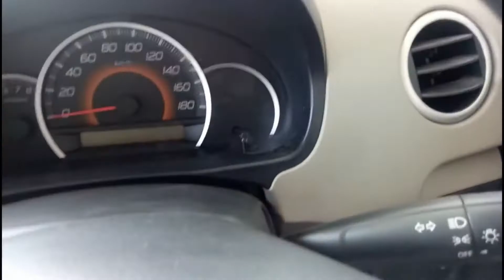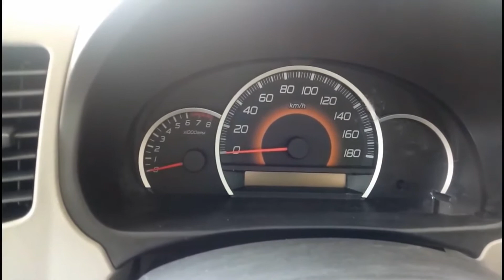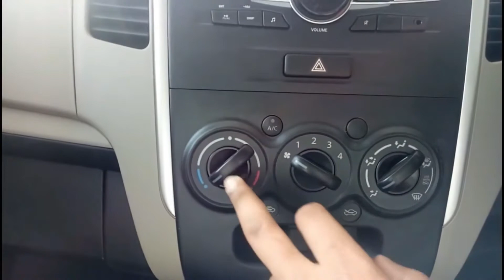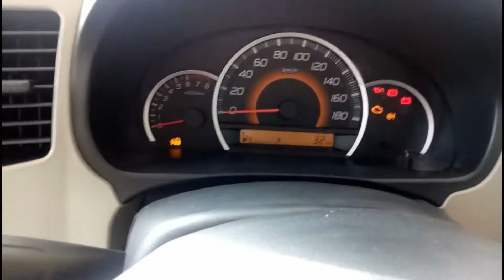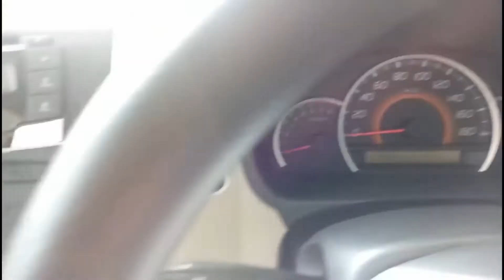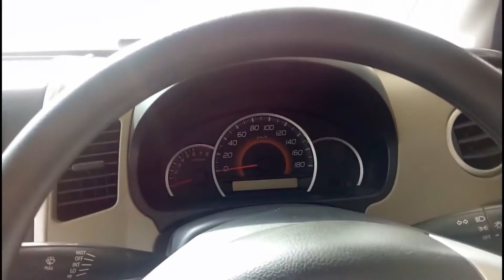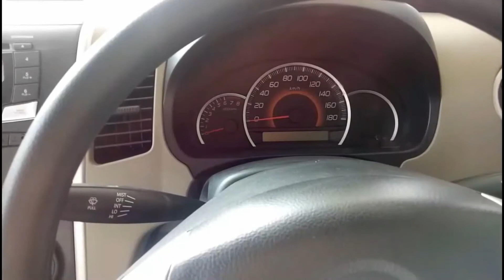Suzuki Wagon R 2018 | VXL | Full Review | Urdu/Hindi | AutoWheels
The Suzuki Wagon R is a kei car produced by the Japanese manufacturer Suzuki since 1993. The R in the name stands for Recreation. It is one of the first cars to use the "tall wagon" or "tall boy" design, in which the car is designed to be unusually tall with a short bonnet and almost vertical hatchback, and sides in order to ...
Suzuki Wagon R VXR Specifications
DIMENSIONS AND WEIGHTS
Boot Space L
No of Doors 4 door
STEERING
Minimum Turning Radius 4.6 m
Steering Type Rack & Pinion with EPS
FUEL ECONOMY
Mileage City KM/LITER
Mileage Highway KM/LITER
TRANSMISSION
Gearbox 5-speed
Transmission Type Manual
PERFORMANCE
Top Speed 180 KM/H
ENGINE
Cylinder Configuration In Line
Displacement 998 cc
Engine Power 67 hp @ 6200 RPM
Valve Mechanism DOHC 12 Valve
WHEELS AND TYRES
Tyres 145/80/R13
Wheel Size 13 in
PCD 0 x 0 mm
Wheel Type Steel Rims with Wheels Caps
CAPACITIES
SUSPENSION
Suspension Front: MacPherson Strut, Rear: ITL
BRAKES
Brakes Front: Ventillated Discs, Rear: Drums